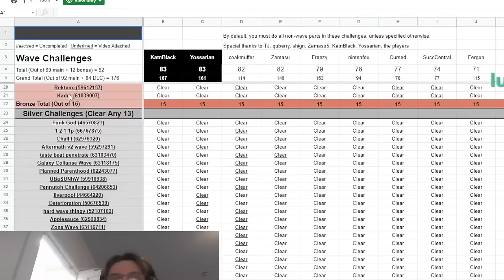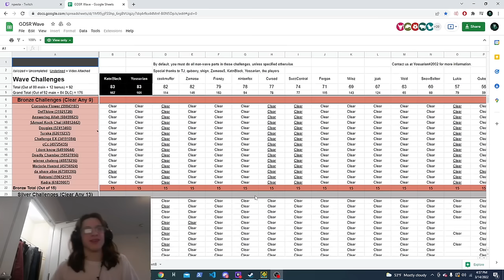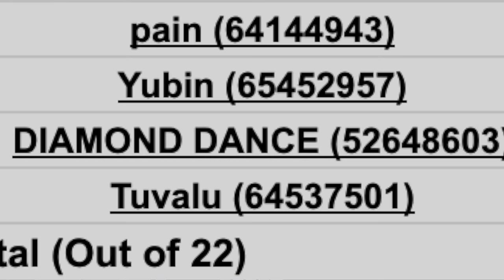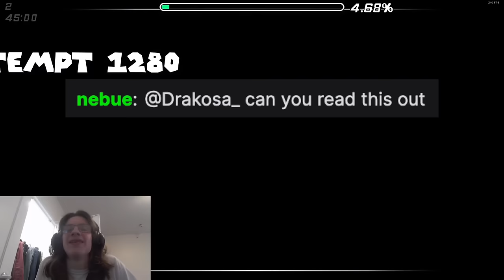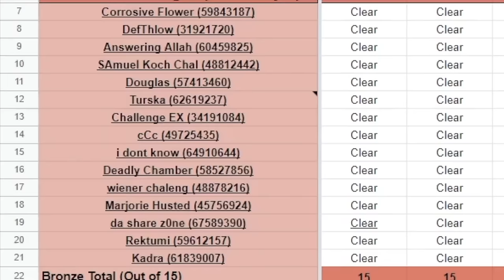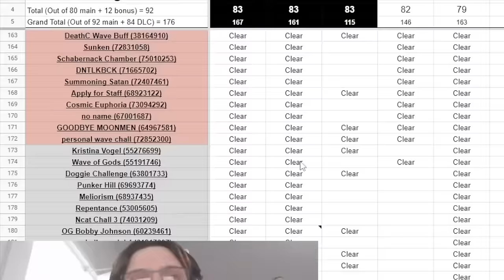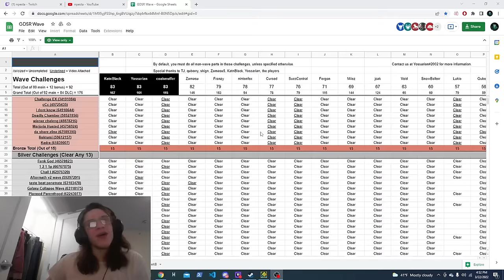Becoming the Wave Challenge MASTER (Part 1)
This is the start of my push to actually improve at this game for once, lol

Thumbnail by Zerex

Name Idea By Diamond Splash I was too stupid to think of one and then he woke up from a nap and 2 seconds later said the perfect title with no thinking at all ? I hate him

This video is a lot of fun imo. I decided to call with some people for these streams because my eyes were not doing that well when I streamed this, they helped me read chat! Thanks to them!

I haven't actually tried to improve at this game in years. I just played it for fun. But now that I have return 0 as an upcoming verification... it's time to get serious. Part 2 of this eventually. Next video is the extreme demon roulette finale PROBABLY! I DON'T KNOW! WHO IS TO SAY REALLY

Special Thanks to my LV2 and LV3 Members and Twitch Subscribers:
GoldAnimations 2
Vodun13
bandsgt
Starmitzy
Keaton the Dank Man
jax_novawind
wavenyx
bigferrous
xspiffijifi
poisonousegg

9D UPDATE DROPPING THE 15TH WTFF